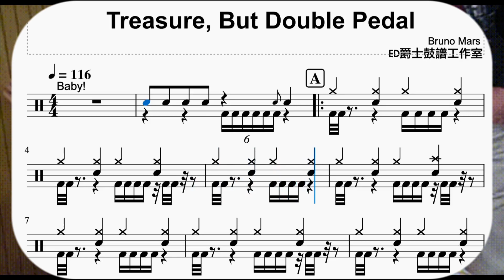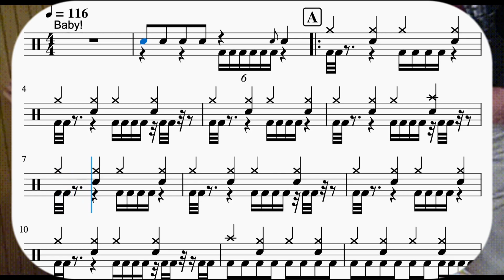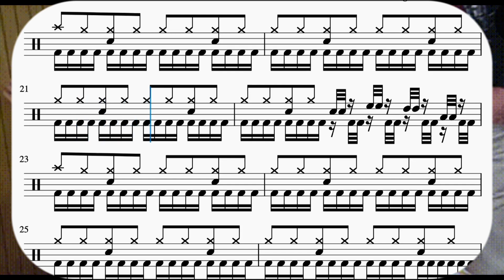【Treasure But Double Pedal】│Bruno Mars│Drum Tab Drum Scores 爵士鼓 動態鼓譜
Credit
Bruno Mars【Treasure But Double Pedal】